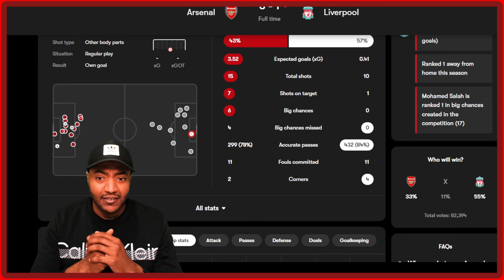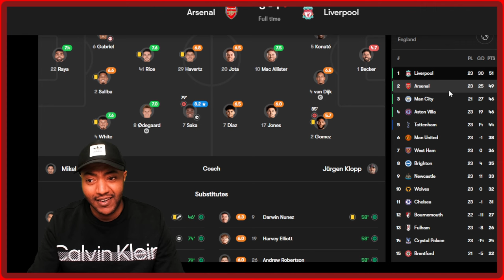Arsenal SMASHED Liverpool! ARSENAL 3-1 LIVERPOOL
Arsenal vs Liverpool 3-1 - All Goals and Highlights - 2024! Arsenal beat lacklustre Liverpool to close gap